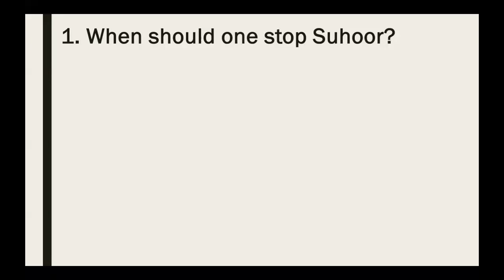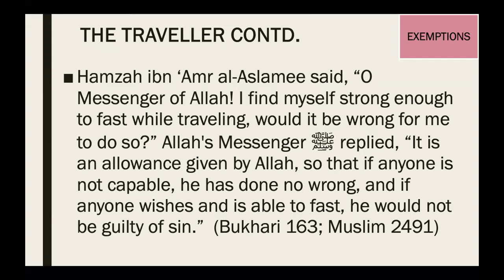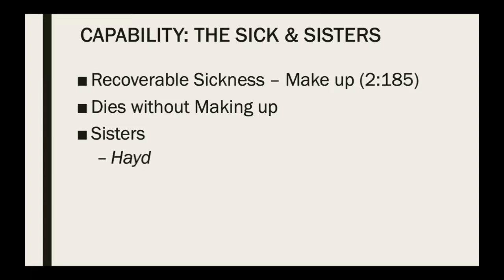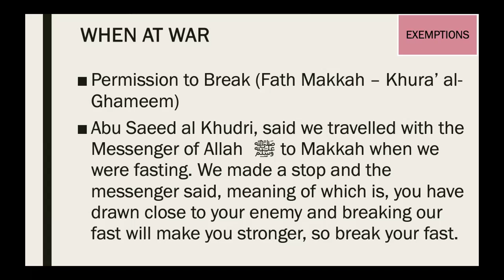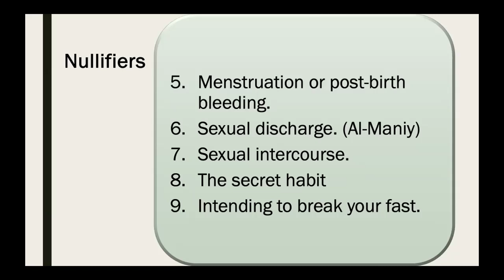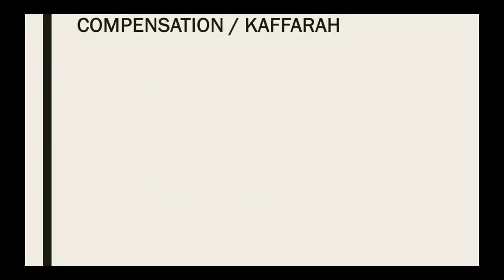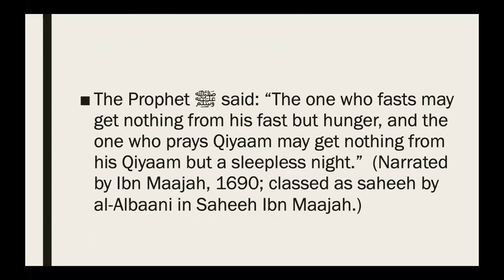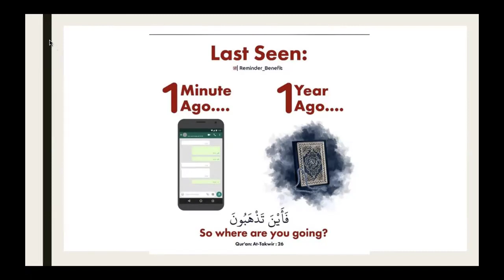Welcoming Ramadan 1445H: Session 5 (Fiqh of Fasting-3 | Nullifiers)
Exemptions of Fasting
Who is excused from fasting?
Capability
Elderly and weak - feed
Sisters - Hayd, Pregnancy, Breastfeeding

Nullifiers of Fasting
Kaffarah for breaking fast
Approaching spouse - most serious expiation

Telegram QA Group: @islam4us-QA
Telegram Lectures Group: @islam4usLectures
Telegram Saheeh Hadeeth Channel: @islam4usSaheehHadeeth